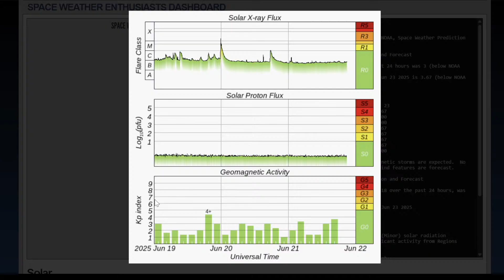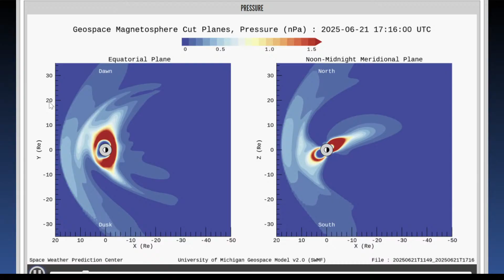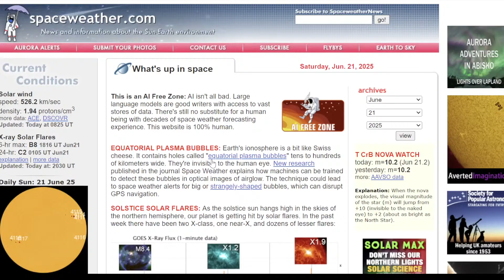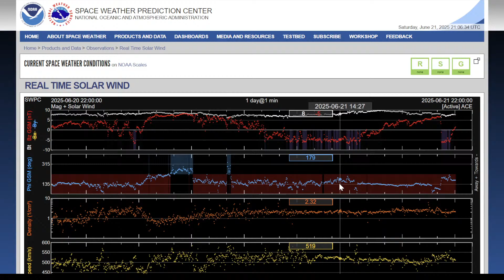Massive holes in suns atmosphere / Plasma bubbles on Earth???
Follow me on X aka Twitter to get better chance of getting notified when I post or go live.

EBecome a member to get exclusive access to perks!
Come join the Kool-aid Krew and help me stir the sugar in. See ya in the chat!!!